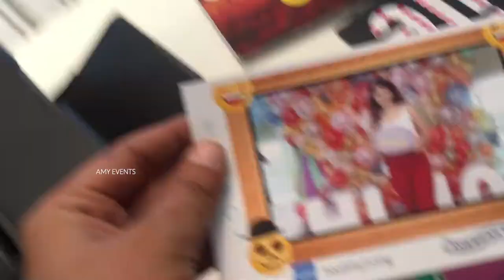Selfie Booth | American Express Gurgaon, India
Photobooth is becoming increasingly popular at events as it can make your event fun and your guests will remember your event for a long time. Don’t let your guest be bored and plan to hire a photobooth for your next event american express gurgaon walkin
American Express Gurgaon, Haryana office photos
american express gurgaon salary
American Express reviews in Gurgaon. American Express Day Shift Jobs In Gurgaon american express gurgaon salary

american express gurgaon careers
Best Photo Booth Rental in Gurgaon for parties & events. Selfie photo booth, Instant photo booth. 1000+ ideas for photo booth backdrop, frame & props.

american express campus gurgaon

american express india campus building address

american express gurgaon walkin

american express gurgaon office sector 43
American Express employees about American Express culture, salaries AmericanExpress Employee Reviews in Gurgaon, Haryana
american express gurgaon office
american express gurgaon openings backend
american express gurgaon reviews
American express bpo Jobs - Naukri.com
American Express Reviews in Gurgaon, Haryana   american-express-bpo-jobs
Search for: Is American Express a BPO?
Where is American Express head office?
How do I contact Amex?
How do I contact American Express corporate office?
American Express job openings in Gurgaon Now!
Is American Express a good credit card?
  Gurgaon, Haryana · Bangalore, Karnataka · Gurgaon, India · Mumbai, Maharashtra · Ahmedabad, Gujarat · Chennai, Tamil Nadu · Bangalore
photo booth backdrop party city
photobooth backdrop American Express Membership Rewards Credit Card India - Benefits, Charges & How to Apply in Hindi
American Express benefits and perks, including insurance benefits, retirement benefits, and vacation policy. Reported anonymously by American Express
american express careers american express mumbai jobs

american express careers

american express india careers

american express recruitment process

american express salary
American Express employees about American Express culture, salaries, ... American Express Employee Reviews in Mumbai, Maharashtra
american express employee benefits india
American Express reviews in Mumbai, India american express delhi salary
american express vice president salary
american express working hours  Mumbai, Maharashtra, India selfie photo booth for sale
Magic Mirror Photo Booth | Magic Selfie Mirror Booth
selfie mirror price
Top Magic Mirror Photo Booth On Hire in Gurgaon, Delhi .
360 degree photo booth party, wedding or corporate events with Magic Mirror Photo Booth. A perfect Selfie Mirror Booth with amazing creative integrations.
Photobooth Delhi NCR - Photo booth providers, based in Gurgaon, Magic Mirror- The Selfie Photo Booth Selfie Mirror Photo Booth, Rent the Selfie Mirror Photo Booth for your Party, Weddings and Corrporate Events. Make Your Party Stand Out With Selfie Mirror MAGIC Mirror Selfie BOOTH, New Delhi
american express india campus
 employees at American Express say it's a great place to work
american express timings